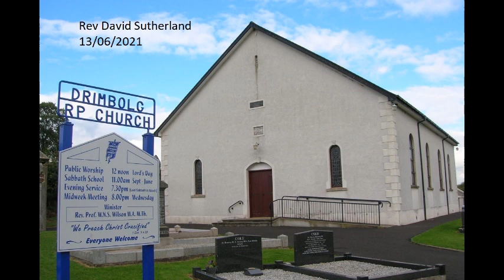Drimbolg RPC 13 06 2021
Morning service at Drimbolg RPC on 13/6/2021 led by interim moderator Rev David Sutherland.